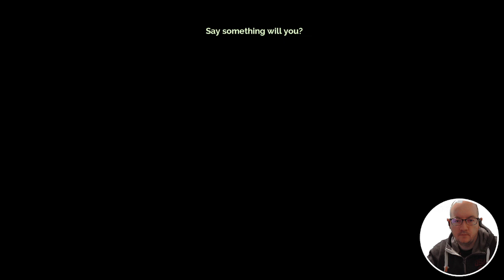Transistor - 09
lo9i plays "Transistor". Part of stream 0102 (03/09/21).
If you enjoyed watching this video, that's super duper :3 Peace!